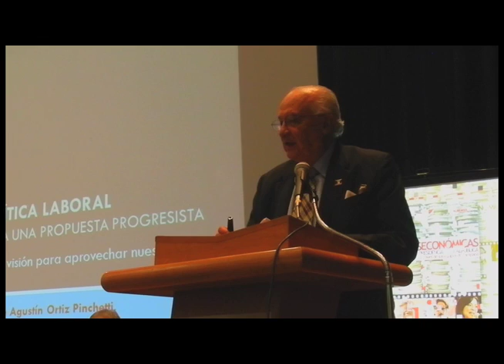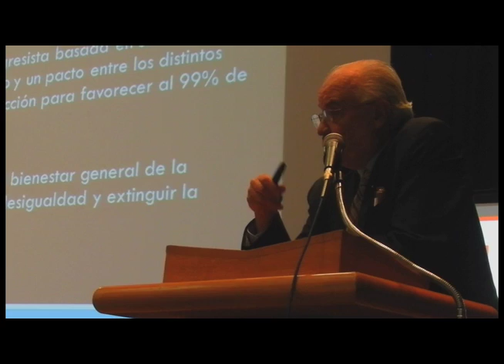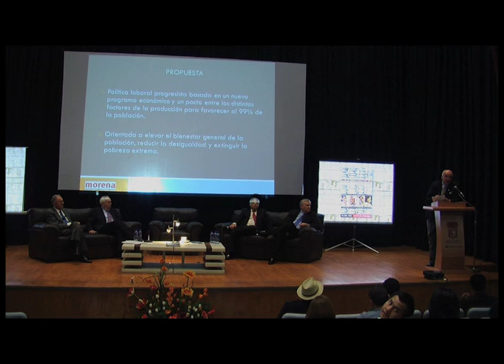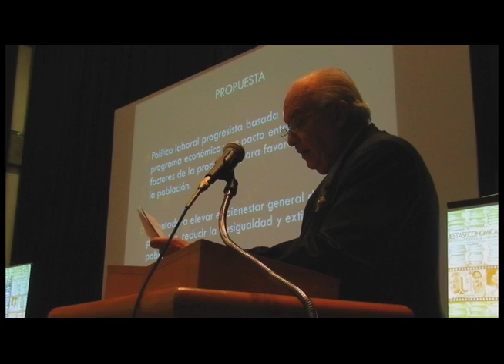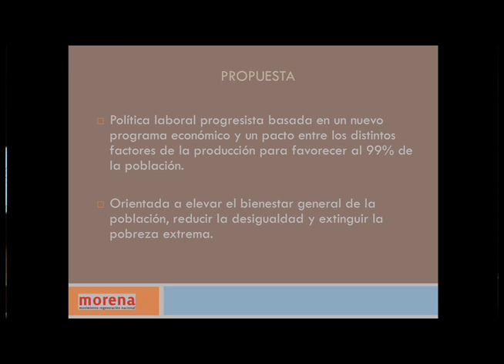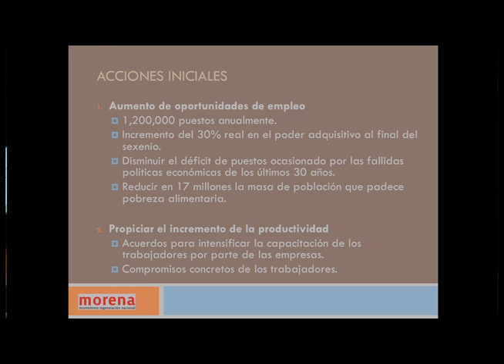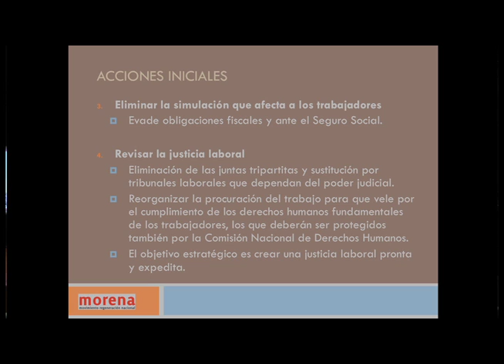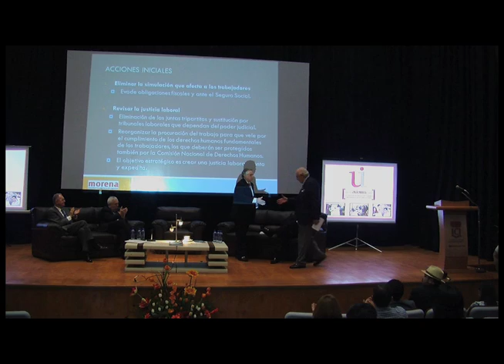Gabinete Económico AMLO, José Agustín Pinchetti